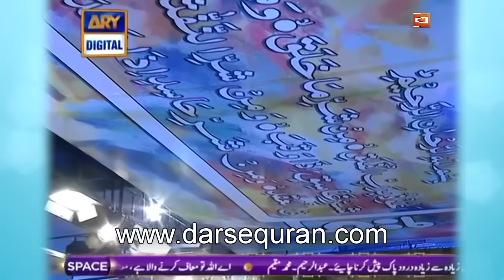(SC#1507443) Naat ''Meetha Meetha Piyara Piyara'' - By Junaid Jamshed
Naat ''Meetha Meetha Piyara Piyara Meray Muhammad (SAW) Ka Naam''
Junaid Jamshed
Short Clip#1507443